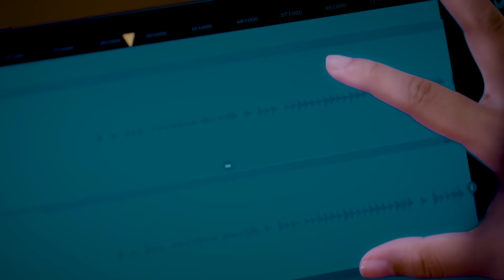HUAWEI FreeBuds 4 Bersama Ziva Magnolya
HUAWEI FreeBuds 4 memiliki fitur Adaptive Ear-Matching untuk menyesuaikan tingkat Active Noise Cancellation berdasarkan bentuk kanal telinga pengguna!

Ditambah High-Resolution Sound, HUAWEI FreeBuds 4 telah membantu Ziva Magnolya menempuh aktivitas sehari-harinya dengan lancar.

Pengen? Pre-Order HUAWEI FreeBuds 4 bersama HUAWEI MatePad 11 pada 5-13 Agustus 2021 dan dapatkan berbagai promo menarik!